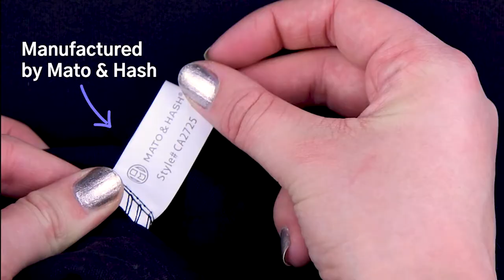Cotton Canvas Drawstring Bag | For DIY, Gifting, Travel, & More! | Mato & Hash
Mato & Hash® Cotton Canvas Drawstring bags are the ideal bag for your carrying needs. Measuring at 17” X13.5” Cotton Cinch sacks are great for the Beach, Travel, Gym, Lunch sack, Festivals, and much more! Mato & Hash® Cotton Drawstring bags are made of 100% 8oz Cotton Canvas, designed with an inside overlock stitching for extra durability when carrying your heavier items such as school books or water bottles. Cotton Canvas cinch bags come in thirteen different colors, with matching drawstring chords that open and close the bag to one giant pocket. Mato & Hash® Canvas Drawstring bags are Art friendly for any Do It Yourself project, Tie-dye, Fabric marks, Embroidery, and Heat Transfer Vinyl, are just a few fun ideas for decorating your bag! Mato & Hash® Cotton cinch bags are washable, hand wash, and hang dry for best results.